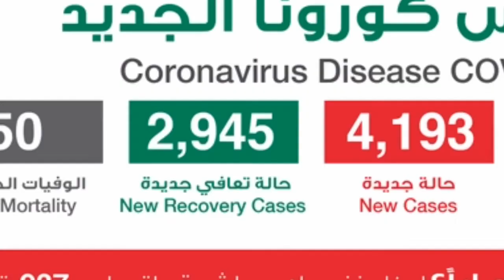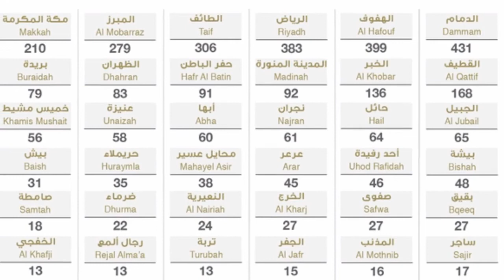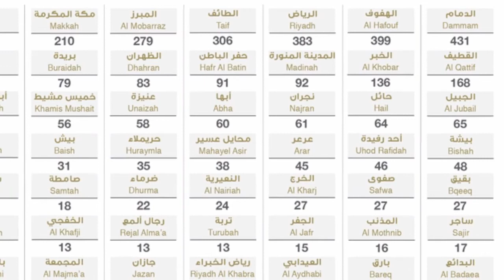How many cases of corona virus have been recorded in Saudi Arabia today 3-7-2020, corona update ksa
How many cases of corona virus have been recorded in Saudi Arabia today 2-6-2020, corona update ksa, corona update saudi Arabia today, corona update saudi Arabia today,